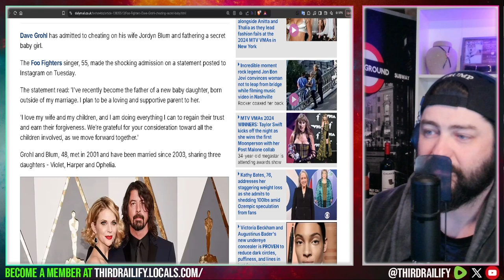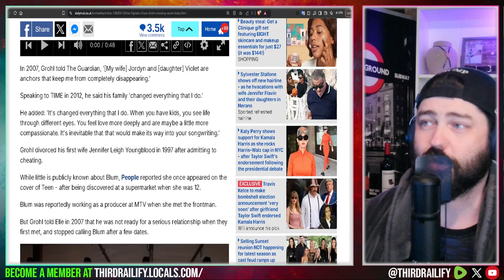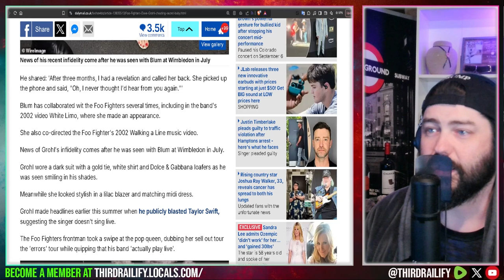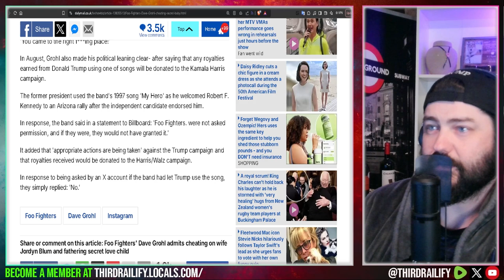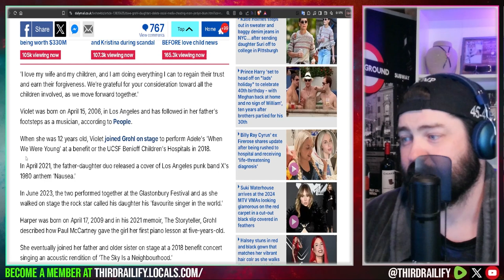Foo Fighters' Dave Grohl admits cheating on wife Jordyn Blum and fathering secret love child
Dave Grohl has admitted to cheating on his wife Jordyn Blum and fathering a secret baby girl.

The Foo Fighters singer, 55, made the shocking admission on a statement posted to Instagram